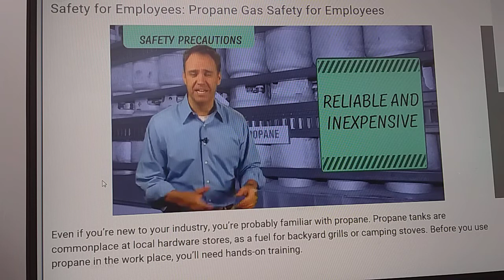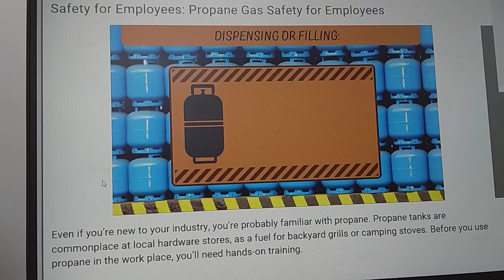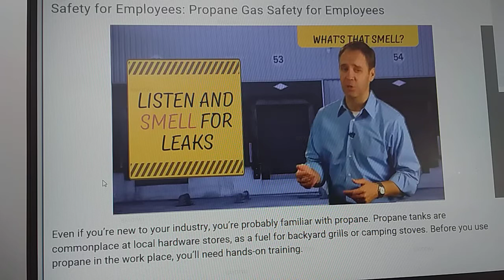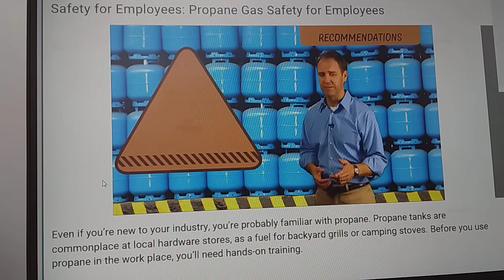Propane Gas SAFETY for Employees- osha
all my intent has no any harm to the public pure entertainment and learning. Ctto: Propane is an extremely flammable gas and requires specific training. This course will outline the hazards of working with propane as well... Get Started Now LEARN more.